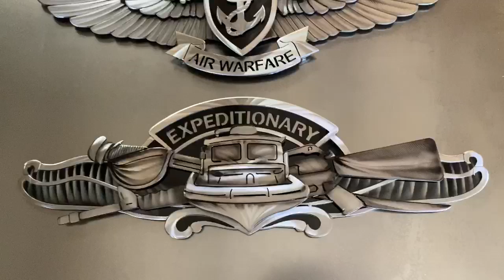Military Metal Art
High-Quality pieces of military artwork built to last. Veteran owned, Made in the USA, with respect and prestige in mind at all times. Perfect for any occasion, Military Metal Art!